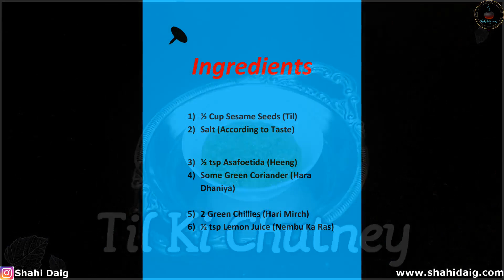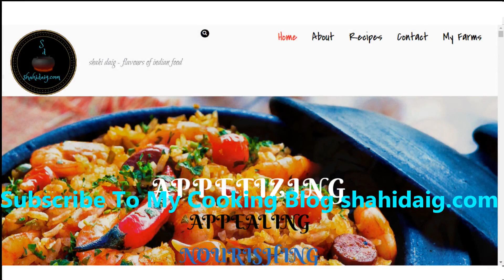Til Ki Chutney | Sesame Sauce | तिल की चटनी | Shahi Daig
Today's recipe is Til Ki Chutney or Sesame Sauce. This is very delicious and can be tried with idli or dosa. Do try it. You will love it.

If you want to read my recipes then you can go to my cooking blog shahidaig.com. Link is given below-

Search Shahi Daig on instagram or click on the below link-

आज की रेसिपी है तिल की चटनी की। ये बहुत स्वादिष्ट होती है और इडली, डोसा के साथ बहुत अच्छी लगती है। इसे ज़रूर ट्राय करियेगा। ये आपको पसंद आयेगी।

अगर आप मेरी रेसिपीज को पढ़ना चाहें तो आप मेरे कुकिंग ब्लॉग शाहीदेग.कॉम पर जा सकते हैं। लिंक नीचे दिया है-

इसके अलावा आप मुझे इंस्टाग्राम पर भी फॉलो कर सकते हैं। इंस्टाग्राम पर Shahi Daig सर्च करें या नीचे दिए लिंक पर क्लिक करें-